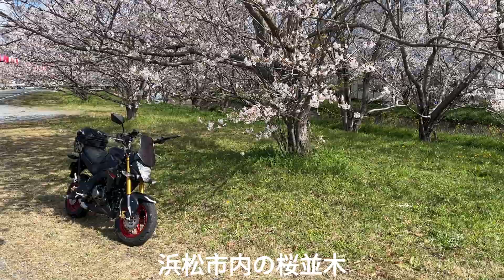Kawasaki Z125PRO原付二種で行く浜松市、浜松城の「桜」並木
2023年3月下旬の静岡県浜松市の桜の一部を撮影しました。前回修理中だった浜松城も見に行って来ました。桜が満開になりそうです。Kawasaki Z125 PROでどこまでも走ります。
I took some pictures of cherry blossoms in Hamamatsu City, Shizuoka Prefecture in late March 2023. I also visited Hamamatsu Castle, which was under repair during my previous visit. It looks like the cherry blossoms are about to be in full bloom.
我在2023年3月底拍摄了静冈县浜松市部分樱花的照片。我也去参观了在我上次游览时正在修缮中的浜松城。看起来樱花即将盛开。
0:00 先頭
0:06 浜松市内の桜並木
0:13 今日もZ125で走ります
0:19 もう満開に近い
1:01 さあ出発だ
1:20 あら?スタンド立てていたの忘れていた
1:59 Bluetoothイヤホンマイクです
2:19 ライダーいました
2:46 を使って撮りました
4:13 ここの桜はここまで
4:50 次は浜松城へ
5:21 以前来た浜松城公園の駐車場
5:26 今日は満車です
5:34 はーい 2輪駐車場へ
5:55 ここから歩き、 前回と同じ
6:15 浜松城公園の中にコーヒーショップがある
6:47 広い公園です
7:07 胸と背中にプロテクターを付けています
7:25 出店が出ていました
7:44 桜も咲いています
7:57 観光地の会談は間隔が広くて歩きにくい
8:27 浜松城天守閣が見えて来ました
9:08 桜がきれい
9:28 石垣は当時の物だそう
10:00 前回は修理中でした
10:10 階段を登ったので暑くなって来ました
10:43 桜と浜松城
10:48 徳川家康の若い時のお城
11:41 日本庭園だそう
11:57 小さな滝
12:29 着物を着て撮影していました
12:54 奇麗な庭園でした
13:50 浜松城が見えます
15:01 NHKです
15:33 桜の最後はこのハイパスです
16:20 まだまだ桜は続きます
16:26 映像はここらで終わりです
16:35 60 ろくまるライダーでした